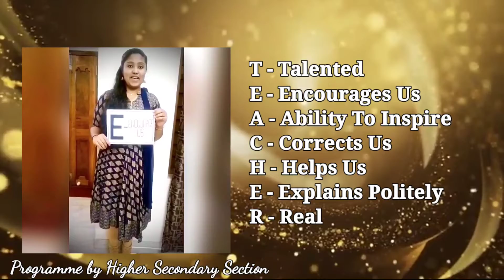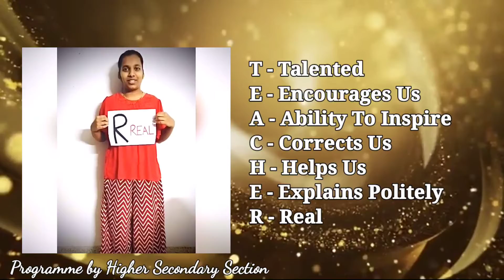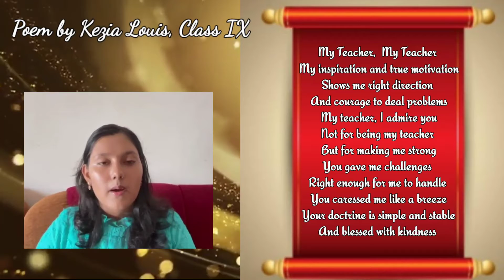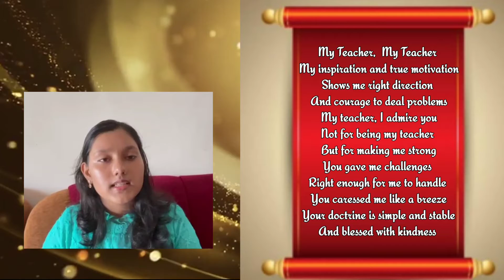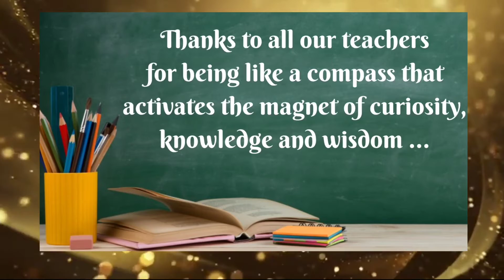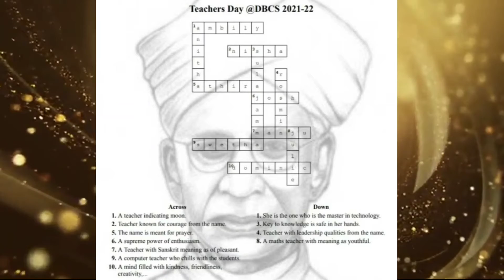TEACHER'S DAY SPECIAL